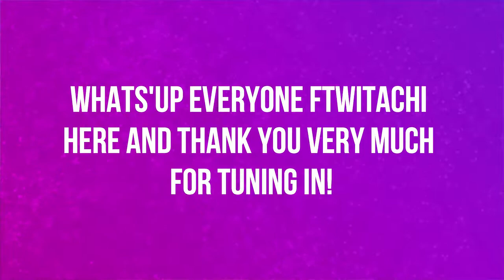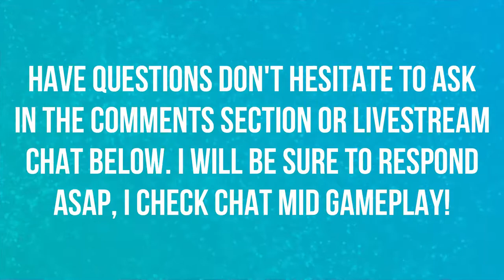HALLOWS END 2018 | CINEMATIC | LIVE REACTION | HEARTHSTONE 🎮🎮🎮